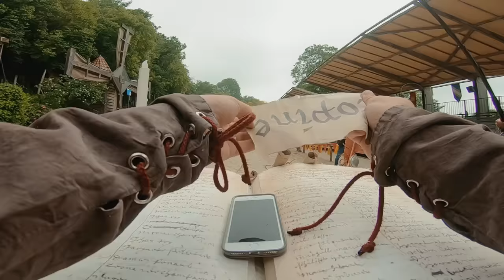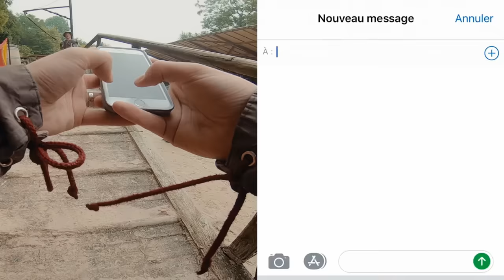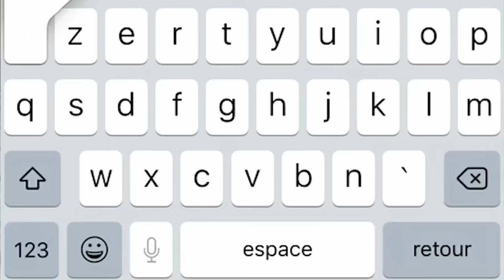YOUTUBE WARRIOR 3 vs Jimmy Labeeu & Math se fait des films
Concours pour gagner le Pack LM à 150€ et le iPhone X:
1. Télécharger Lords Mobile

Suivez Léo le Pérave qui, en plus d'avoir le sens de la dérision, est un comédien et humoriste génial

RIP Pierre Bellemare, merci pour toutes ces histoires.

Snap : tontonmcfly

Remerciements :
 - Arthur 'Artus' 'Art'' Laloux qui a monté ET terminé la vidéo à 3h du matin ce Dimanche. T'as assuré gros.
- Max Pontois à la prod (arrête de bosser pour Bigorneaux&Coquillages enfin !)
- Aurel, qui trouve toujours des gens pour investir dans Youtube Warrior (t'as détesté la chanson)
- Florent Sabatier le cadreur qui a du faire le parcours 4 fois pour nous suivre, et qui n'a aucun avis tranché.
- La Légende des Chevaliers, ce lieux fou à Provins qui nous a accueilli gracieusement et avec des côtes de mailles.
- FloJa, notre étalonneur fidèle. Nous ne matons même plus tes V1. Elles sont directement VDef.
- Nicolas Régent, ingénieur son, et mixeur de cette vidéo, l'homme le plus chill du monde.
- Nyo, on en a marre de te remercier. T'es le best. Merci.
- RDV Lundi à 18h sur la chaîne de Labeeu.

Le conseil de la semaine : Essayons de pratiquer la nuance.
Tout n'est pas génial ou pourri.
Tout n'est pas un chef d'oeuvre ou une infamie.
L'art de la nuance, d'apprécier une chose sans l'idolâtrer et d'être perplexe sur une autre sans la hair, est une notion noble, importante dans l'époque d'aujourd'hui où beaucoup d'avis sont tranchés uniquement par style, pour l'égo, par peur.
Parfois même, il semble que c'est normal d'avoir un avis partagé, un doute, un questionnement sur un sujet, en lieu et place d'un jugement sec et sans appel.
À Dimanche prochain pour un nouveau conseil des deux darons ados de Youtube.
Love.